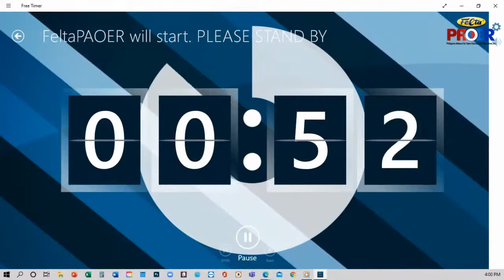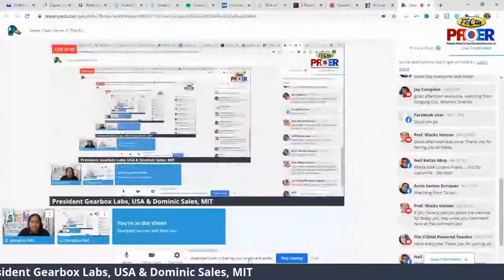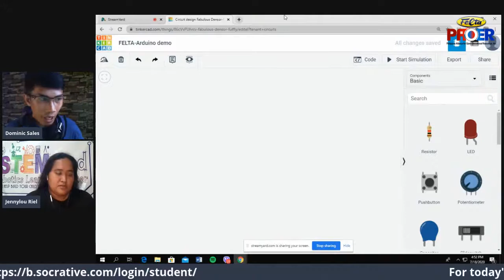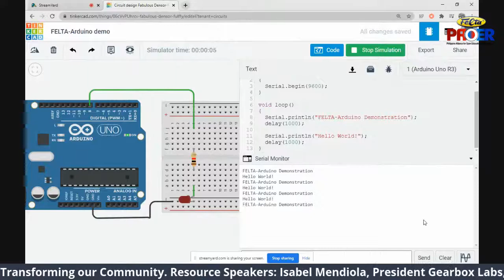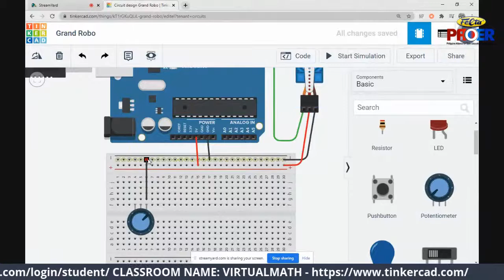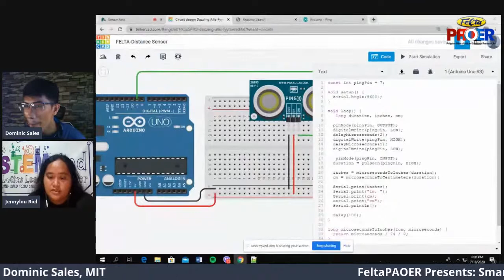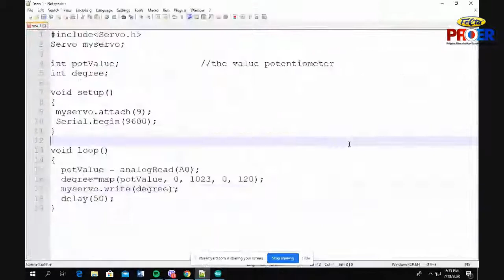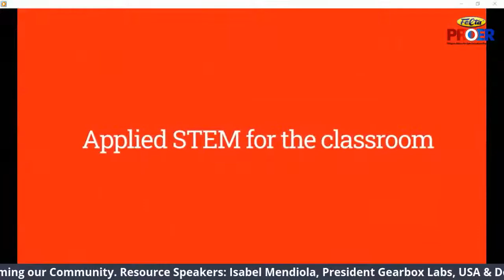Smart Cities Series 3 The Role of Automation in Transforming our Community